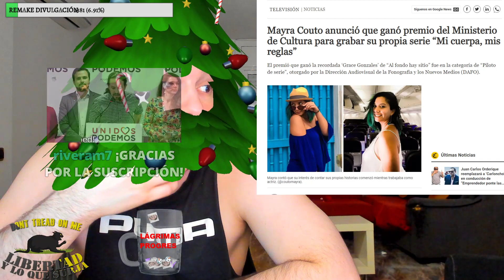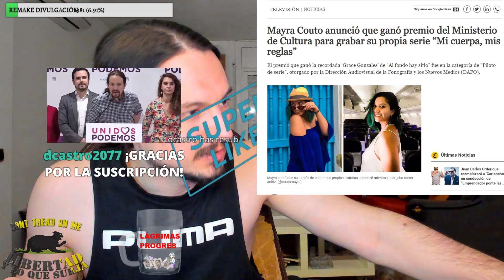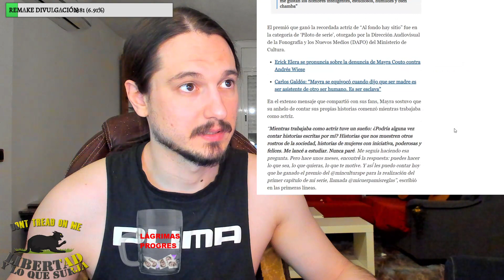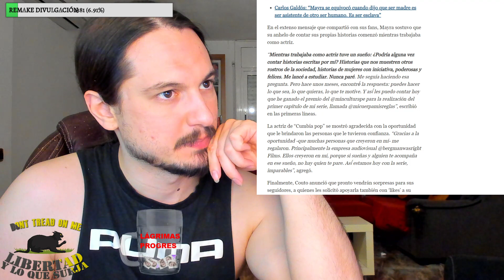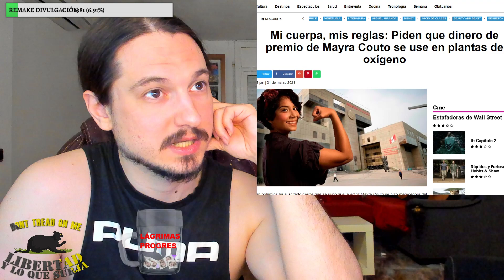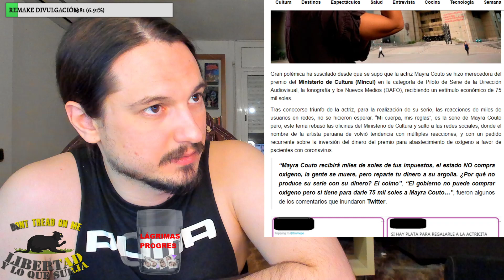🤣Nueva serie SUBVENCIONADA: Mi CUERPA mis reglas🤣